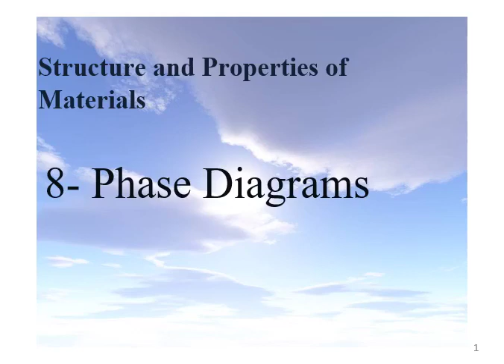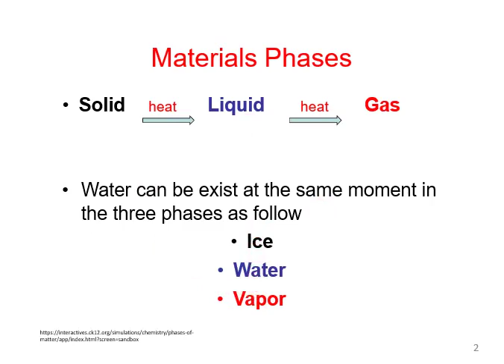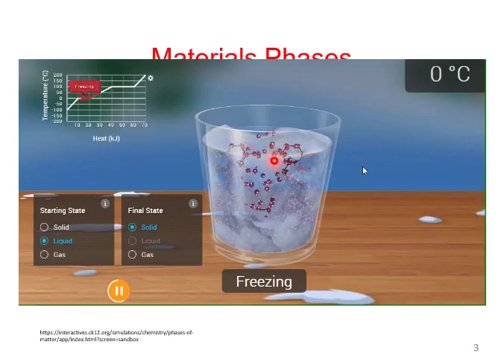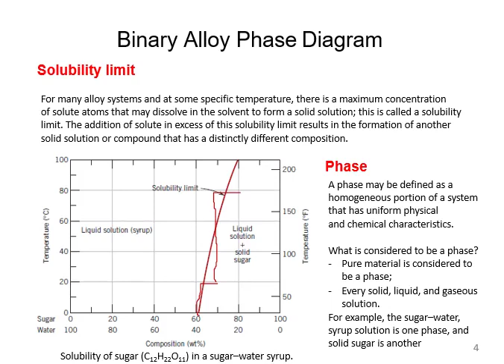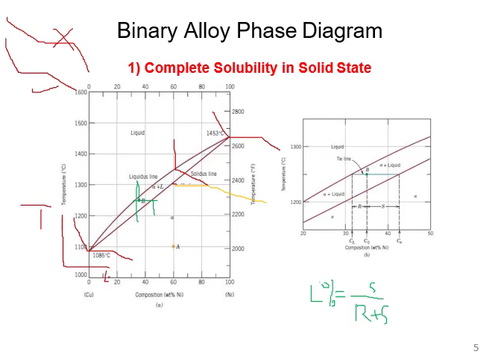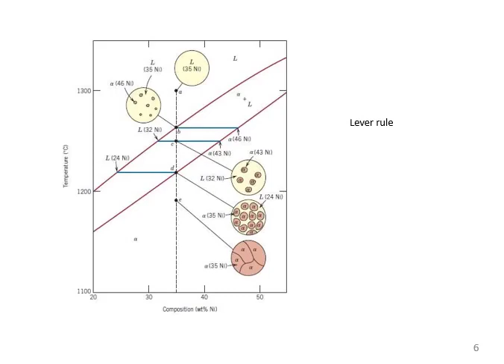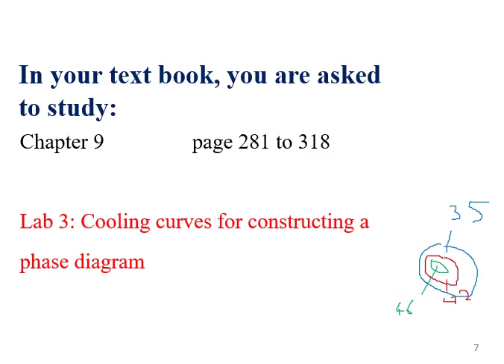mdp151 L08 Phase Diagrams I Audio